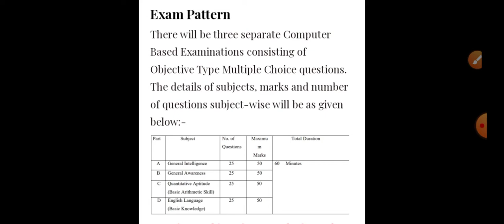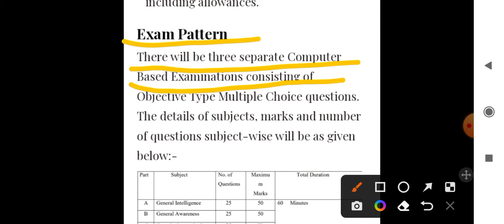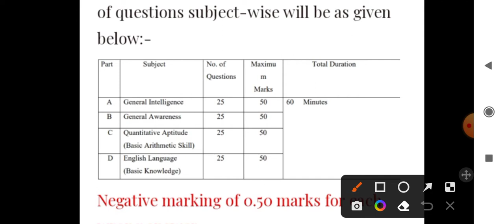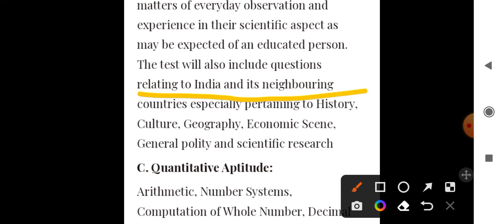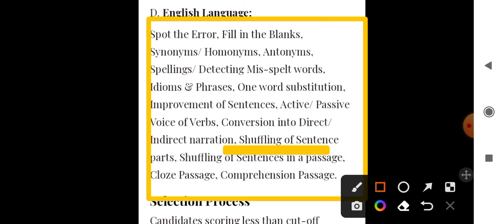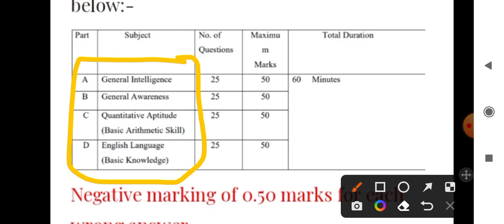Central Government Pharmacist Syllabus 2022| SSC Phase X Pharmacist Syllabus 2022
Central Government Pharmacist Vacancy 2022 | SSC Phase X Pharmacist Recruitment 2022